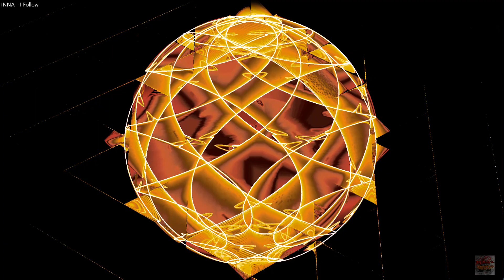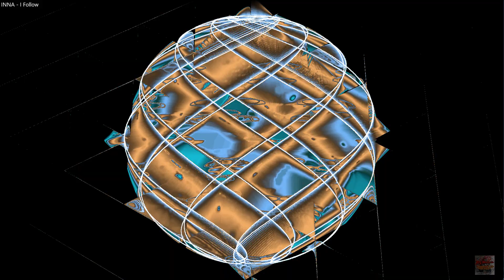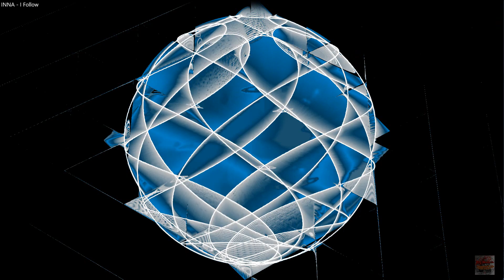INNA I Follow AUDIO